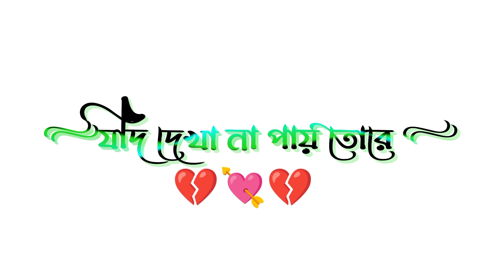New purulia sad song lyrics--purulia sad--purulia whatsapp status video, 2022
MY PROFILE

SAMIR MAHATO PIPRATARD

ADDRESS:-🏠 PIPRATARD

                   🔰 JAIPUR

                   🔰 PURULIA

                   🔰WEST BENGAL

            📽️ SHORT LYRICS STATUS

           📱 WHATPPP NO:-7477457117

         DOWNLOAD APK

       🔰ALIGHT MOTION

       🔰KINDMASTER

       🔰PIXEL LAP

.❇️ SAMIR MAHATO PIPRATARD❇️.

Purulia bewafa status video
Purulia bewafa status 2022
Purulia bewafa status song
Purulia bewafa status 2021
Purulia bewafa stotus video song
Purulia bewafa stotus DJ
Purulia bewafa stotus video DJ
Purulia uuhite screen status
Purulia uwhite screen status video
Purulia white screen video
Purulia stotus video
Purulia white screen
Purulia white skin video
Purulia white skin stotus
Purulia hot song music
Purulia hotel
Purulia hot DJ video song
Purulia hot stotus
Purulia Song white screen status
new purulia white screen video
Purulia sad white screen status
new purulia white screen stotus
new purulia white screen status video
Purulia Bali white screen status
Purulia black screen stotus
Purulia black screen video
Purulia black screen
Purulia black skin video
Purulia Black screen shot
Purulia green screen video
Purulia green screen status
Purulia green skin video

💠tage;-

Purulia_brwafa_ status_Song
Purulia_bewafa status_new_song

Important Notice _ Thumbnail sa faca si calat
please আমার personal নাম্বার এ যােগাযােগ করুন।

                   ⚠️   warning ⚠️

fake strike karane bale par kanuni karbayi jayegi..

-:👉Daily Purulia All Type Status👈:-

    - : 💔 Daily two Video Upload 💔:-.

might otherwise be infringing .Non profit educational and
personal use tips the balance in favour of use.

আমাদের এই চ্যানেলের এই ভিডিওটি যদি আপনাদের ভালো লেগে থাকে একটা like করবেন।